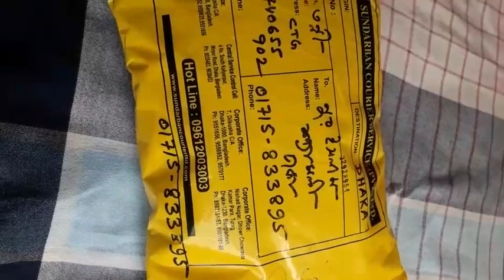লকডাউনে সারাদিন আমরা কি করি।Lockdowny saraden amra ke kore.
লকডাউনে আমরা সারাদিন কিভাবে সময় কাটাচ্ছি,তার কিছুটা সময় আপনাদের সাথে শেয়ার করলাম,আশা করি আপনাদের কাছে ভালো লাগবে।